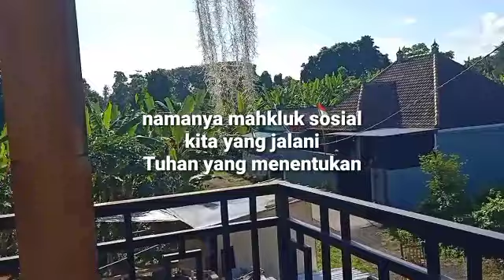story wa motivasi hidup || yang lagi viral di tiktok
video cinematic terbaru 2021 | edit pake Vn

story wa 30 detik || cinematic edit VN

mentahan aesthetic video,
mentahan aesthetic foto,
mentahan aesthetic tiktok,
mentahan aesthetic ff,
mentahan aesthetic anime,
mentahan aesthetic japan,
mentahan aesthetic malam,
mentahan aesthetic amv,
mentahan aesthetic alight motion,
mentahan aesthetic alam,
mentahan video aesthetic anime,
mentahan wallpaper aesthetic anime,
mentahan video aesthetic alam,
mentahan aesthetic blue,
mentahan background aesthetic,
mentahan background aesthetic ff,
mentahan background aesthetic hitam,
mentahan video background aesthetic,
mentahan background aesthetic buat quotes,
mentahan buat foto aesthetic,
mentahan latar belakang aesthetic,
mentahan aesthetic capcut,
mentahan ccp aesthetic,